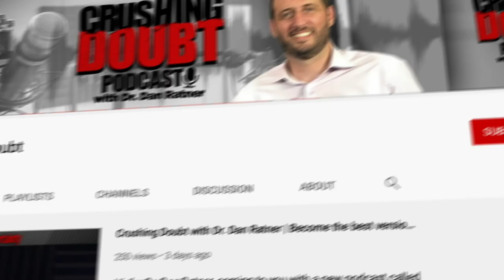Mind Body Connection: Interview with Chronic Pain Psychiatrist Dr. Alicia Batson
Nashville based Dr. Alicia Batson joins Dr. Dan to discuss her extensive experience as a chronic pain sufferers and, after discovering the mind body cause and solution, coming to specialize in treating it. The two talk about her harrowing ten year odyssey with a variety of baffling symptoms and the wisdom both have come to about their own lives, as well as with respect to the body and mind.